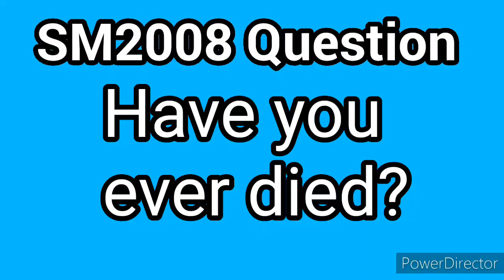SM2008: Sonic Dies!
Knuckles killed sonic because reason why Sonic throws Tails To Knuckles and Knuckles got mad.